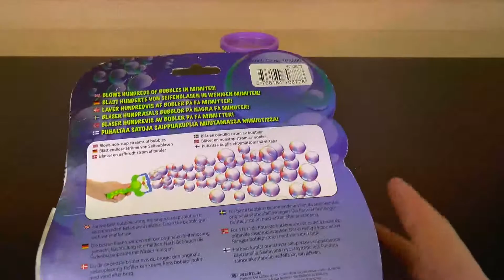Soap Bubbles Children Play Fun